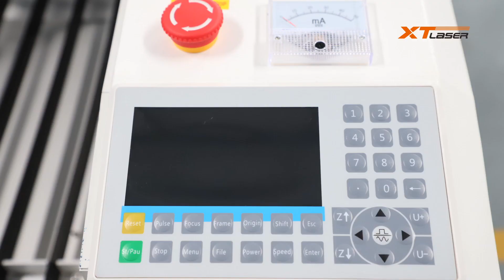co2 laser engraving and cutting machine for acrylic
Skype/wechat:xtlaser10